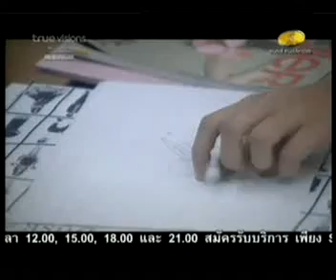นิว พบ Stylist เลือกชุดแสดงคอนเสิร์ต